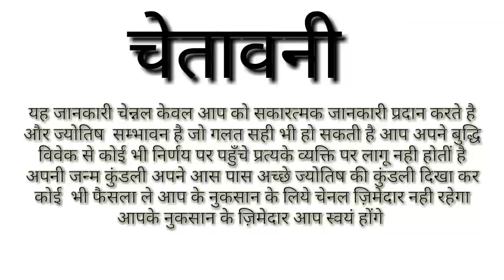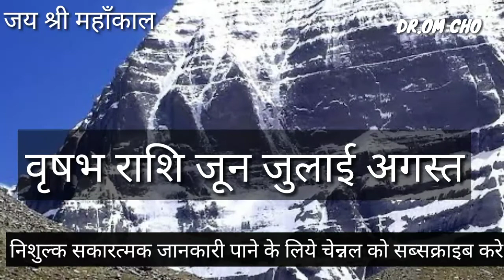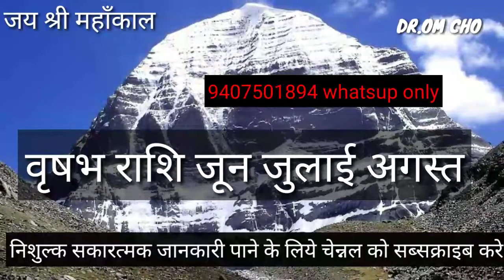वृषभ राशि जून जुलाई अगस्त 2020 || VRISHBHA RASHI JUNE JULY AGUST 2020 || HOROSOCPE